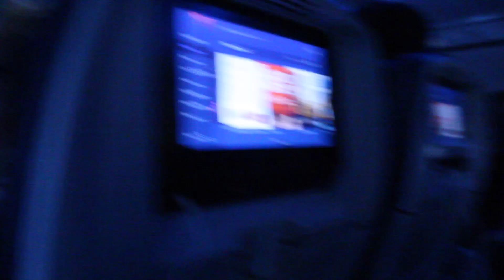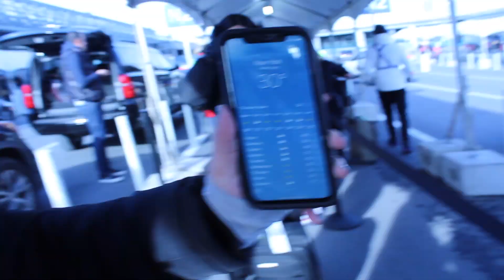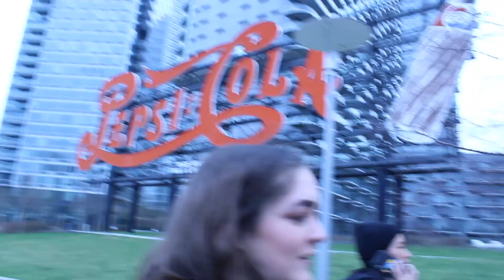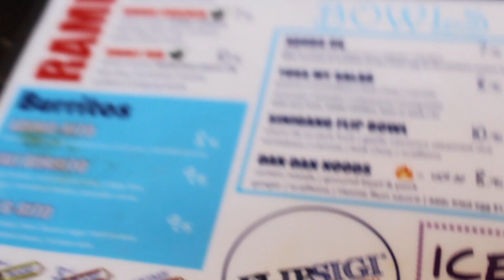TRIP TO NEW YORK WITH MY BEST FRIENDS || HARRY STYLES POP UP SHOP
Hey guys! I hope you enjoyed the vlog of my BEST FRIENDS and me. Also, give a big thumbs up for HARRY STYLES

Ashleyy.Vegaa